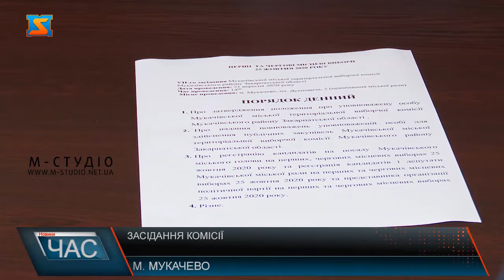Засідання комісії. Підготовка до проведення місцевих виборів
У Мукачеві почалась офіційна реєстрація кандидатів на посаду міського голови.  21 вересня члени Мукачівської міської територіальної виборчої комісії на засіданні розглядали зокрема це питання.
21 вересня відбулося засідання Мукачівської міської територіальної виборчої комісії, адже підготовка до проведення місцевих виборів триває. На порядку денному 4 питання. Чимало дискусій викликало питання стосовно введення штатної одиниці, яка буде займатися державними закупівлями, до комісії надійшло кілька пропозицій.Також члени комісії офіційно зареєстрували кандидатами на міського голову Андрія Лукача від партії "Рідне Закарпаття" та  діючого міського голову.Усі вимоги дотриманні, необхідний пакет документів зібраний , тож перші кандидати вже є. Підготовка до місцевих виборів 25 жовтня триває.